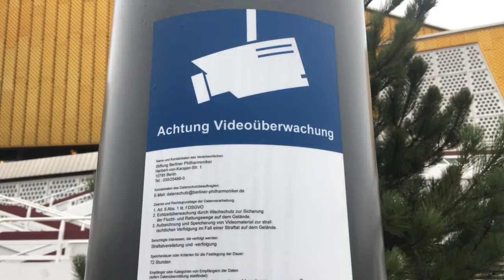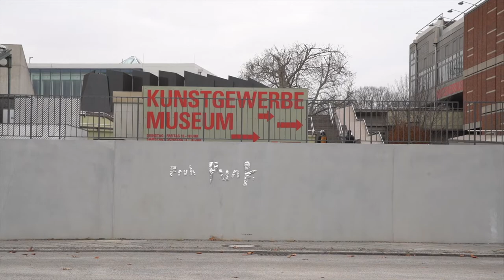frühpunk am philharmonie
improvisierten raw-tunes wandermatinée

freitag 5.februar , 11.56 AM